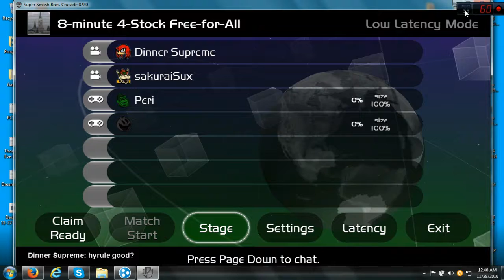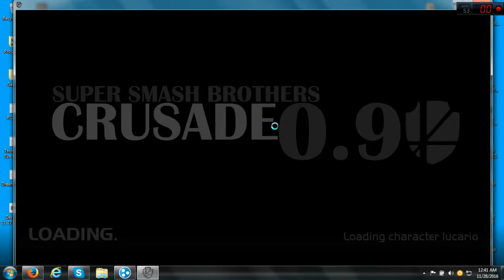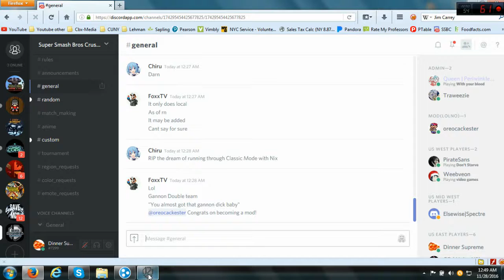SSBC 0.9: DINNER PARTY Ⅶ (The New Blood Era) PART 10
featuring: Nix~, Milla, Build l Geno, Peri (cheezetime/Leafyon/Detective something)